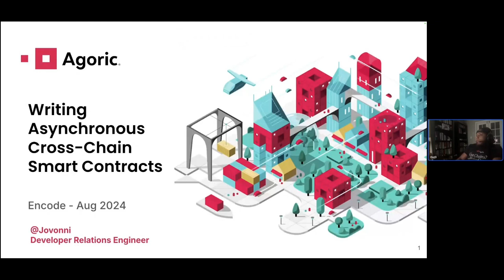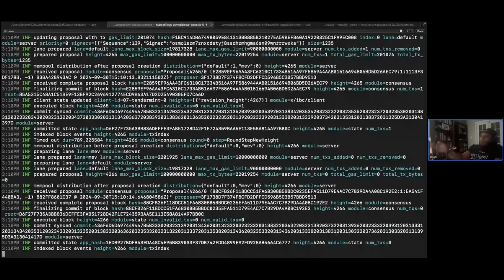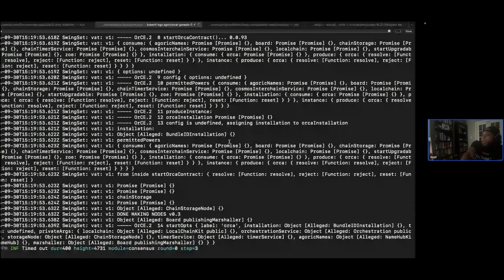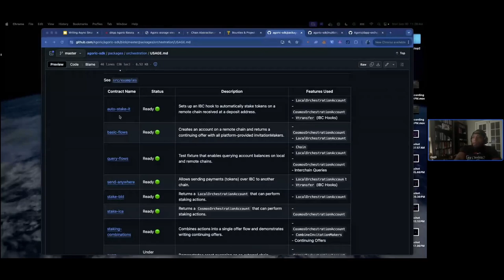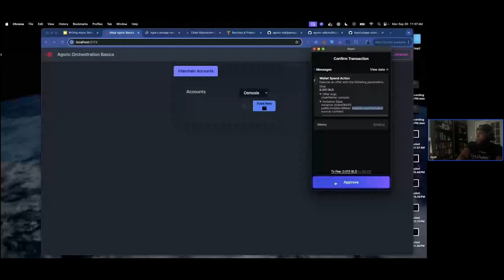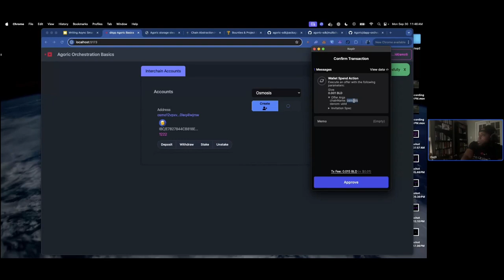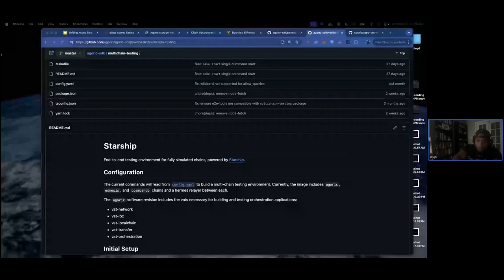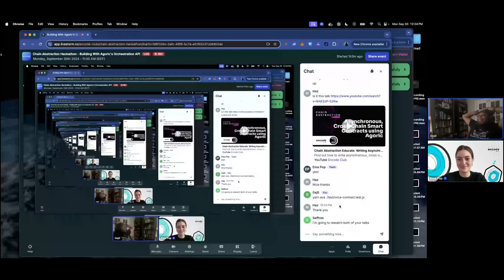Agoric Orchestration API Workshop | Encode — Chain Abstraction Hackathon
In this workshop, Jovonni, a Developer Relations Engineer from Agoric, provided an in-depth session on the Agoric Orchestration API and its use in building cross-chain decentralized applications (dApps). The session focused on helping developers set up a multi-chain testing environment, deploy smart contracts, and use the Orchestration API to facilitate asynchronous cross-chain interactions, specifically using Agoric's infrastructure.

About Chain Abstraction
Chain abstraction is a transformative concept in the Web3 industry that simplifies user interactions and development across multiple blockchains. Removing the complexities of managing multiple wallets and chains allows users to leverage their assets seamlessly across different networks. This enhances interoperability, improves user experience, and optimizes cost and scalability. Chain abstraction enables developers to build dApps without being limited by a single blockchain's liquidity or user base, fostering a more integrated and efficient blockchain ecosystem.